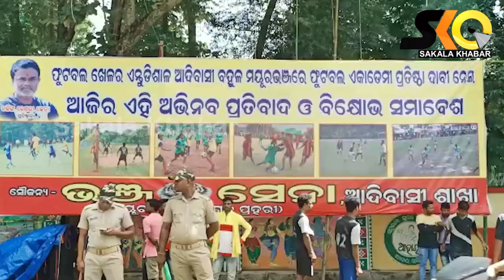ମୟୂରଭଞ୍ଜରେ ଫୁଟବଲ ଏକାଡେମୀ ପ୍ରତିଷ୍ଠା ନେଇ ଗର୍ଜିଲା ଭଞ୍ଜସେନା